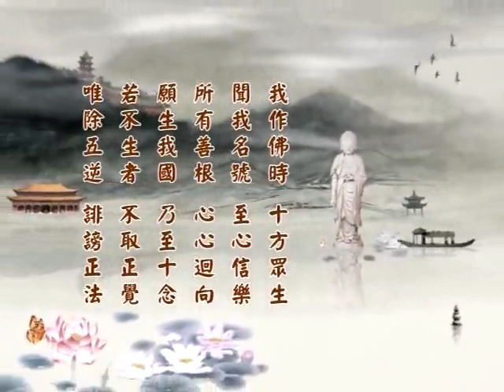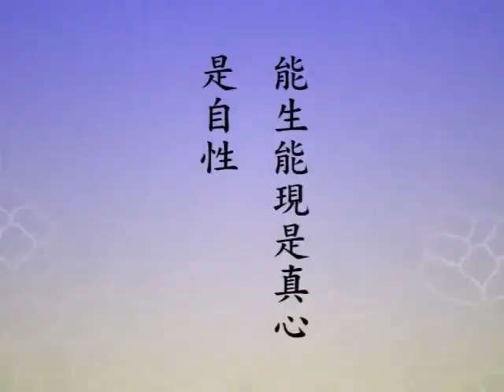(388)淨土大經科註(第四回)淨空法師 粵語配音(有字幕)2014年